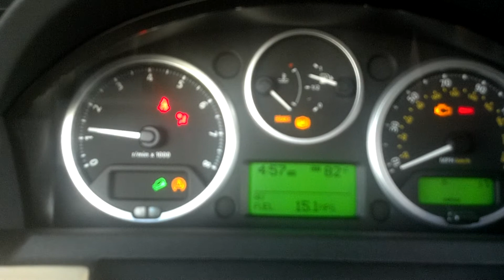2008 Land Rover LR3 Startup